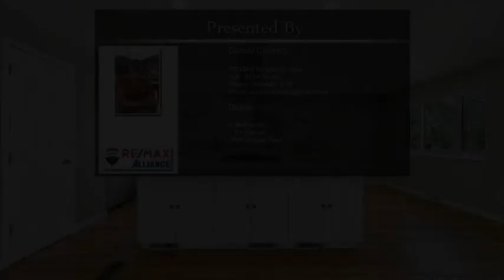1436 Twin Sisters Dr Longmont CO 80504 Longmont CO 80504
1436 Twin Sisters Dr Longmont CO 80504 Longmont CO 80504

Wonderfully Remodeled with open floor plan on main level. Old kitchen wall was removed and replaced with a lovely island featuring Butcher Block countertop, New Gas Range/Oven, new overhead stainless steel Island Hood. New Quartz Countertops, new cabinets, new wood floor in kitchen and new paint. Great layout with good separation - 3 bedrooms up plus nice bedroom/office area on lower level. New carpet and paint throughout plus a large family room features memory foam under carpet makes it even cozier and a great playroom including a wood burning fireplace. Oversized driveway plus a large 2 car garage.